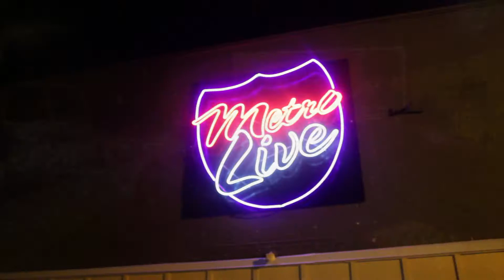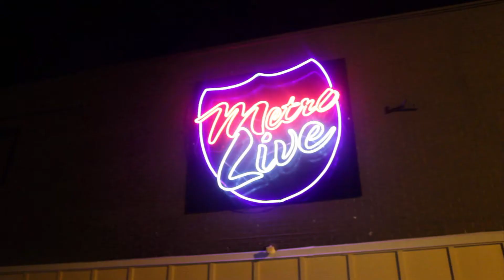Operation Booghatti pt 3. Columbia, Sc...Show with Gucci Mane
For all your video and marketing needs, contact Grind Media.